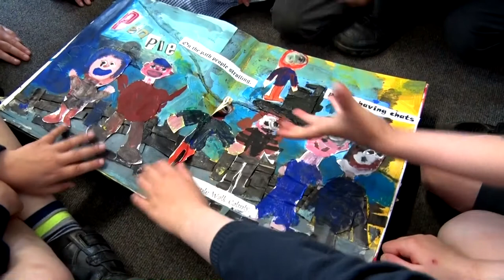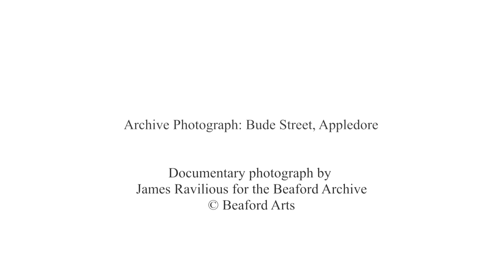Appledore's Hidden Histories - James Ravilious in Bude Street